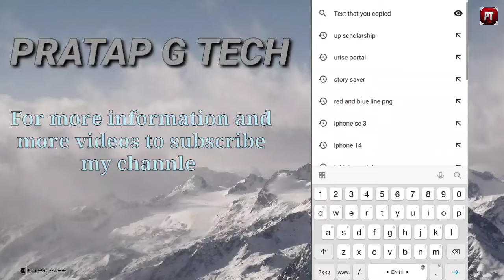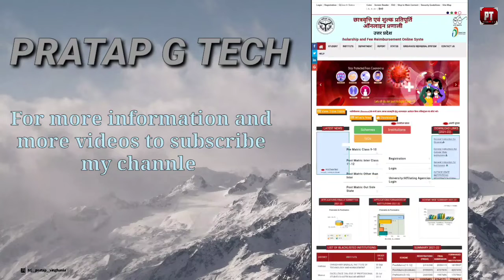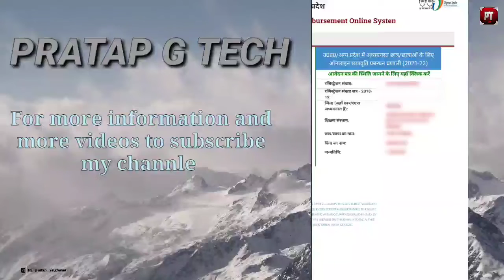Schollership कब तक आयेगी 🤔|| जिनकी नही आई उनकी कब आयेगी || कैसे चेक करे || देखें live By PratapaG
Schollership कब तक आयेगी 🤔|| जिनकी नही आई उनकी कब आयेगी || कैसे चेक करे || देखें live

Schollership update क्या है, कब तक आयेगी schollership, जिनकी नही आई अब उनकी आनी सुरु देखें पुरा वीडियो मे

आपकी क्वेरीज़--
Up स्कॉलरशिप kb tk aega 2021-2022
up स्कॉलरशिप kb tk aega 2022
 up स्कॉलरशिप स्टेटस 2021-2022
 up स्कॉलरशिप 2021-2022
 up स्कॉलरशिप नवीनतम समाचार अप स्कॉलरशिप kb tak aega
 स्कॉलरशिप फॉर्म वेरिफिकेशन dwo
स्कॉलरशिप फॉर्म वेरिफिकेशन स्कॉलरशियो फॉर्म वेरिफिकेशन 2021
 डिस्ट्रिक्ट स्कॉलरशिप कॉमेटी फॉर्म वेरिफिकेशन स्टार्ट स्कॉलरशिप फॉर्म कब होगा
जिला स्कॉलरशिप कमिटी से फॉर्म वेरिफाई स्कॉलरशिप स्टेटस 2021
 Up स्कॉलरशिप 2021-22कब आएगी
Up स्कॉलरशिप कब तक आएगी 2022
 स्कॉलरशिप कब तक आएगी 2022
Up स्कॉलरशिप स्टेटस 2021
 अप स्कॉलरशिप 2021-22
 Up स्कॉलरशिप कैसे चेक करे
Upस्कॉलरशिप करेक्शन डेट 2022
Upस्कॉलरशिप करेक्शन कैसे करे पीएफएमएस से स्कॉलरशिप कैसे चेक करे